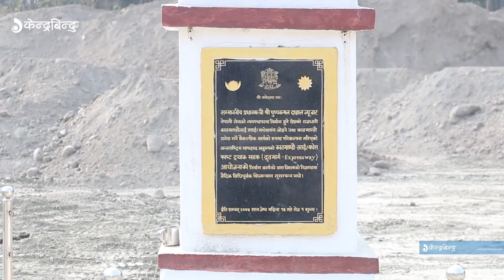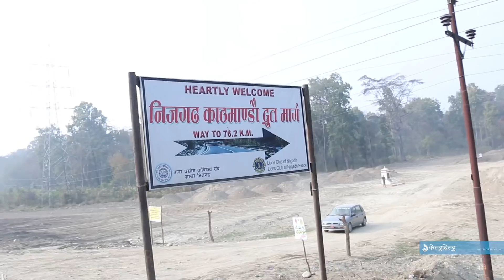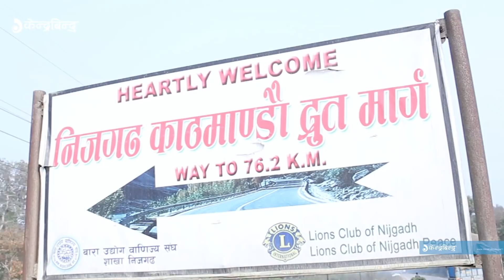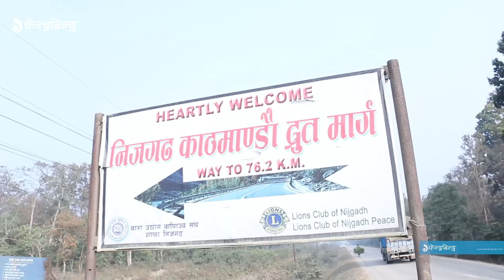नेपाली सेनाले यसरी बनाउदैछ डेढ घन्टामा यात्रा गर्न सकिने फास्टट्रयाक । Fasttrack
Kathmandu-Nijgadh fast track joins these two destination with in one and half hours.